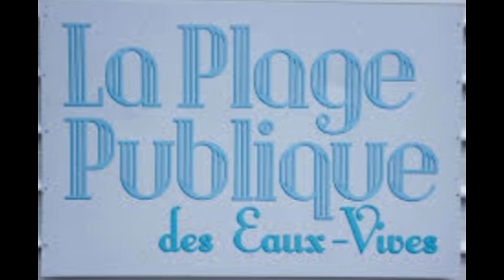🇨🇭GENEVA LAKE SUMMER 2022 PLAGE DES EAUX-VIVES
GENEVA'S NEW FREE PUBLIC BEACH

The free beach situated on the South Bank of the Lake, Geneva proved a huge success over the week end, with an estimated 4,000 people flocking on the new public space to make the most of the summer weather.
Dogs, barbecues and bicycles are banned at the sites, as is loud music.

The Beach will remain open until September 29 for this year 2022.

While beach umbrellas are permitted to the pebbled beach, they cannot be used on the grass behind the beach, making this area very hot, beachgoers complained.

Contraction work on the new beach is not yet completed,  with some of the facilities in place at the moment of a temporary nature.

The finished project is set to be unveiled in spring 2020 Once Complete, the area  will comprese to welcome up to 8,000 visitors a day.

By the way Guys, it's a big help for not skipping Ads, Thank you❤️